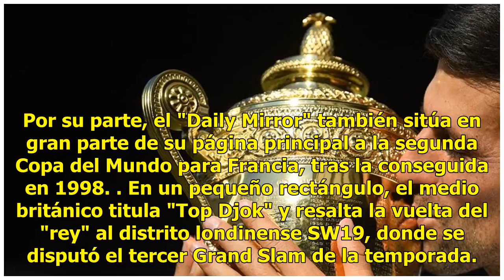La final del Mundial eclipsa a Inglaterra en Wimbledon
EFE | 16 Julio 2018 | 17:38 La prensa inglesa destacó este lunes la victoria de Francia en el Mundial de Rusia por encima del cuarto título del serbio Novak Djokovic en Wimbledon, conseguido este domingo al vencer al sudafricano Kevin Anderson en tres sets. El diario "The Daily Telegraph" dedica gra...